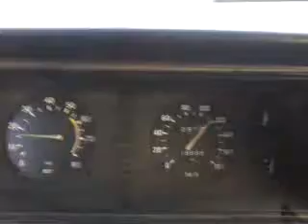Baki-Astara sossesi. 2107 -den goruntu.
Martin Solveig  Hello .